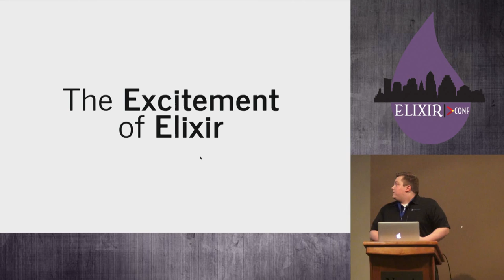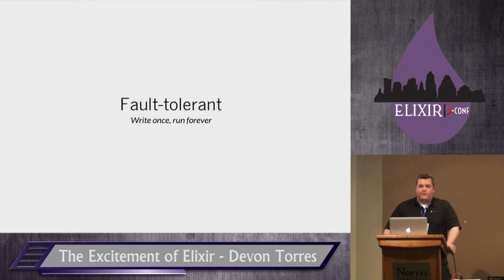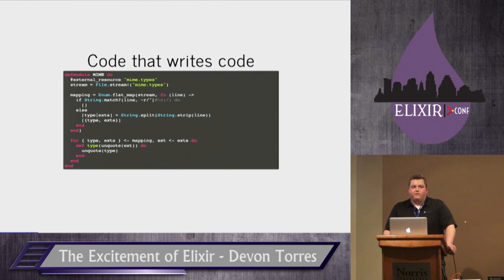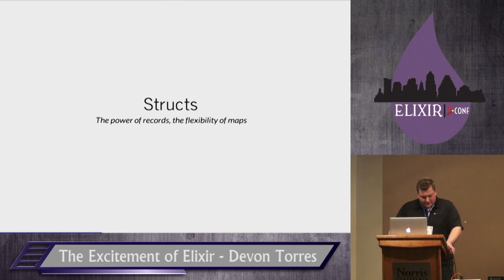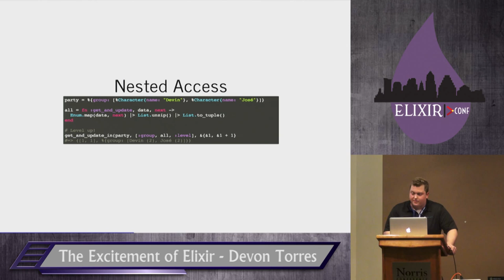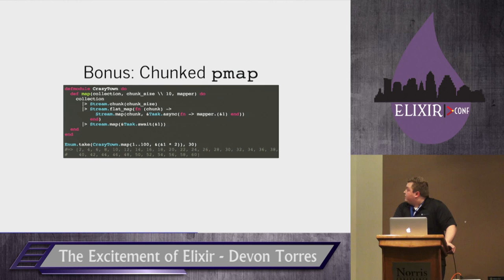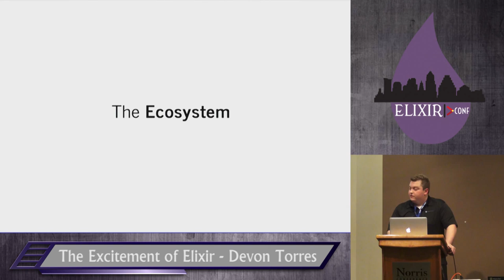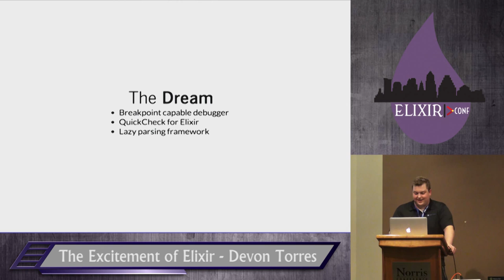Elixir Conf 2014 - The Excitement of Elixir by Devin Torres